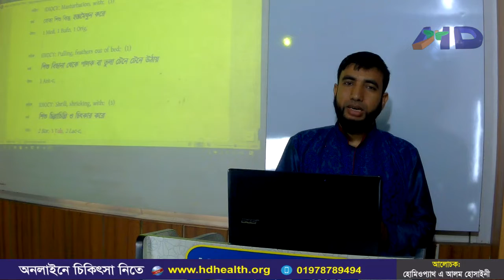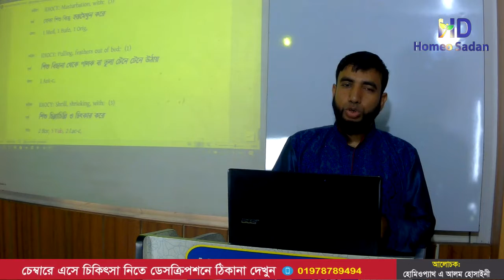বোকা শিশুর চিকিৎসা || HD Homeo Sadan